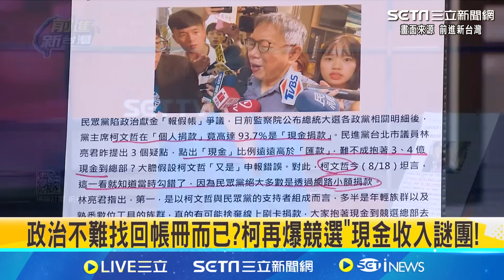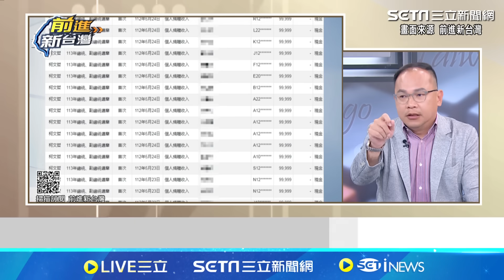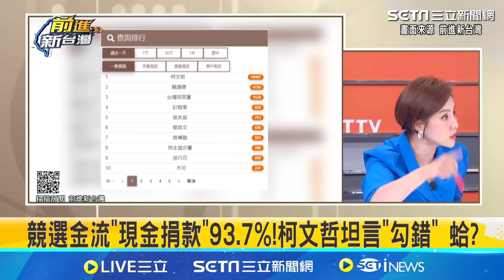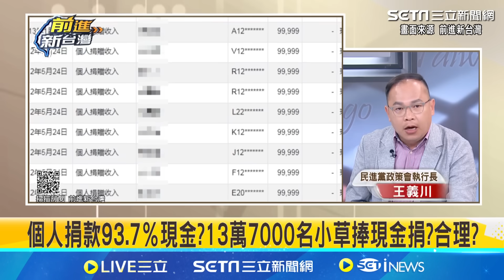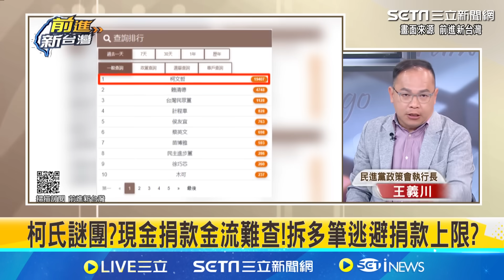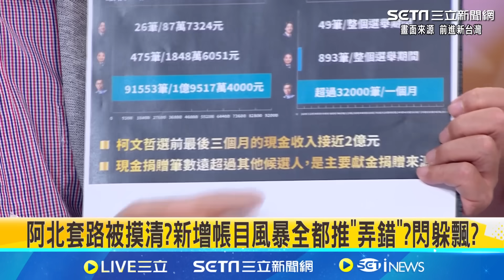砲轟卡提諾商學院連危機管理都不會！民眾黨記者會分批講 王義川點破關鍵"因為不敢全部講" 揭小額捐款網路勾錯變現金恐成柯另外一個破口｜【前進新台灣】三立新聞網 SETN.com